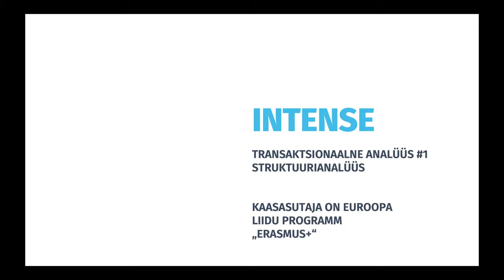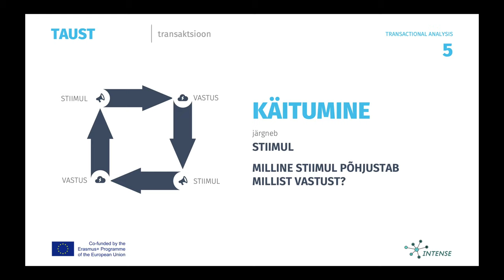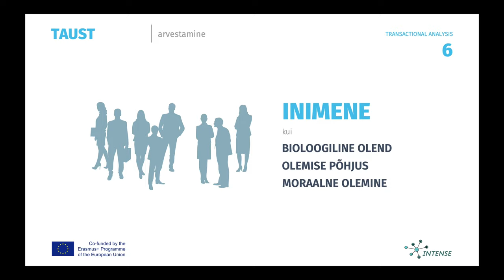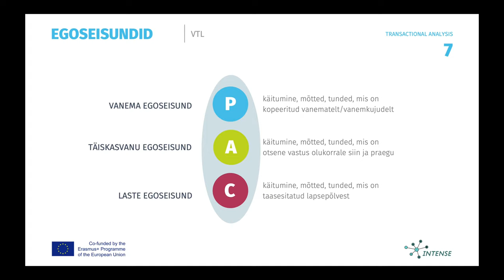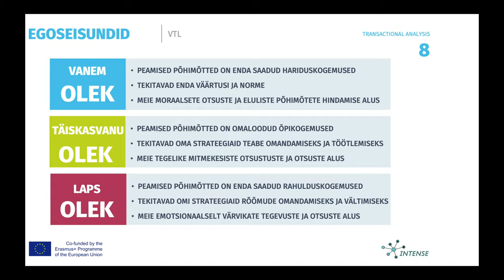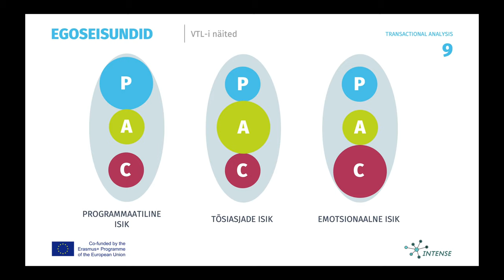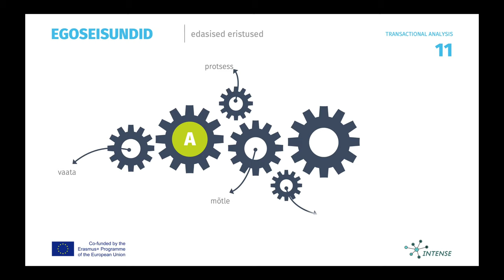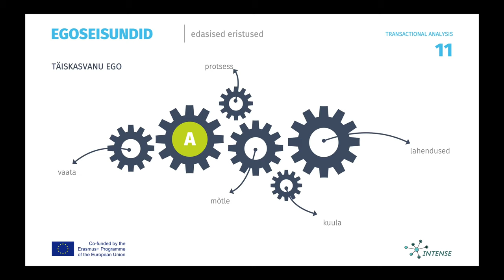Transaktsionaalne Analüüs Strukturianalüüs